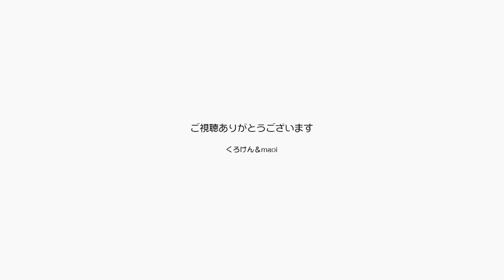ジャンくんとポンちゃんが仲の良い兄妹で幸せです【Jean & Pont 2638】2021/10/16 保護猫ジャンけんポン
気候が涼しくなってジャンくんとポンちゃんがパパママによく甘えるようになってきて幸せですが、この２匹が仲がいいことはもっと嬉しいことなんです。
ジャンくんとポンちゃんの仲良しは初めてポンちゃんが我が家に来てジャンくんと遭遇してからずっとのことで、安定の仲良しぶりです。
パパの膝に乗るジャンくん、これからママの抱っこに慣れてもらうポンちゃん、仲の良い兄妹とパパママ夫婦。
世界平和のきっかけはここにあります。